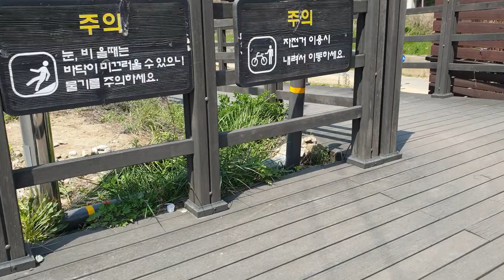고덕천 산책로 진입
prismlivestudio​ 고덕천산책로 함께 산책해요 Let's take a walk together.
▶▶▶비슷한 영상을 보시려면 이곳을 클릭해 주세요!